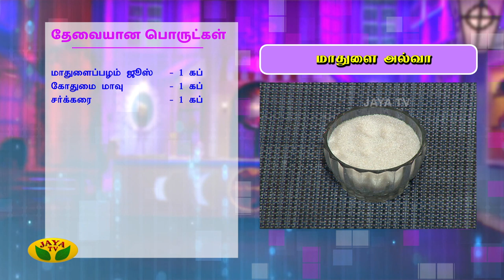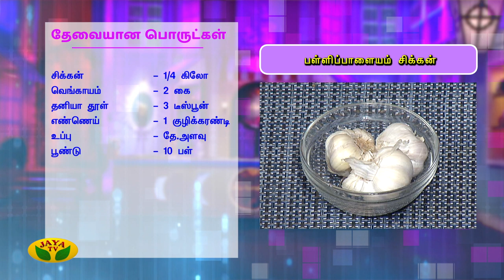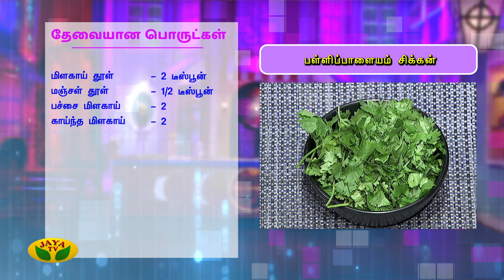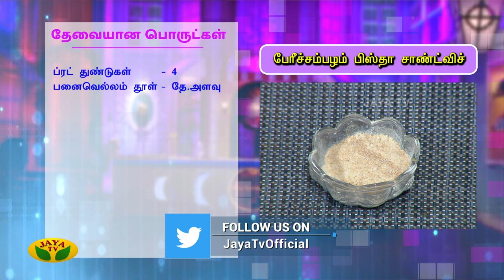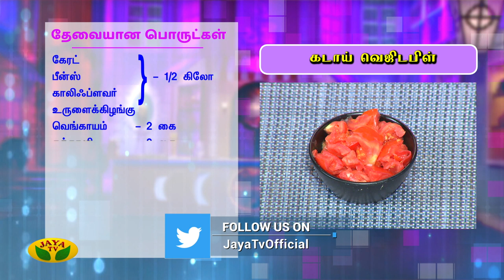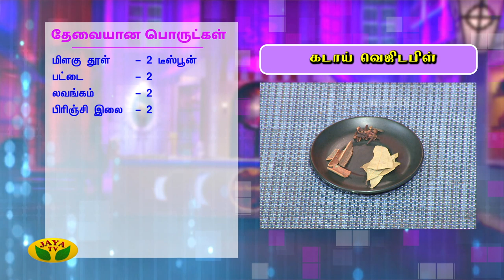பள்ளிப்பாளையம் சிக்கன் | மாதுளை அல்வா | கடாய் வெஜிடபிள் | பேரீச்சம்பழம் பிஸ்தா சாண்ட்விச் | Jaya TV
சத்தான சுவையான மாதுளை அல்வா | Pomegranate Halwa | Madhulai Halwa | Adupangarai Jaya TV

Chef Damu's சுவையான பள்ளிப்பாளையம் சிக்கன் | Pallipalayam Chicken | Chicken gravy | Adupangarai Jaya TV

பேரீச்சம்பழம் பிஸ்தா சாண்ட்விச் எப்படி செய்வது.? |  | Adupangarai Jaya TV

ஆளி விதையின் நன்மைகள் மற்றும் பயன்கள் | Health Benefits of Flax Seeds | Adupangarai Jaya TV

Chef Damu's சுவையான கடாய் வெஜிடபிள் | | Adupangarai Jaya TV

பள்ளிப்பாளையம் சிக்கன் | மாதுளை அல்வா | கடாய் வெஜிடபிள் | பேரீச்சம்பழம் பிஸ்தா சாண்ட்விச் | Adupangarai

Category Entertainment